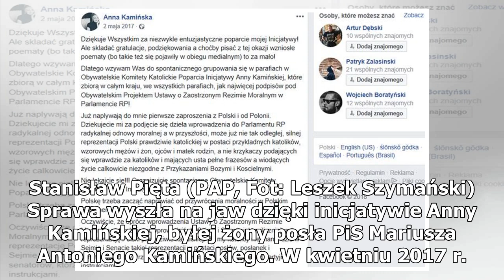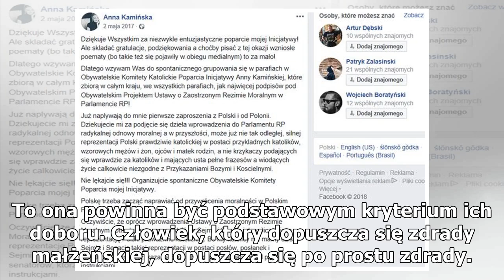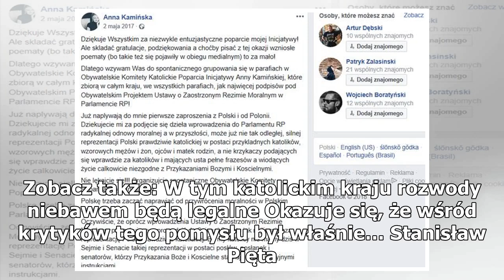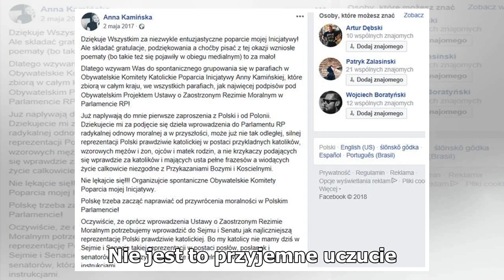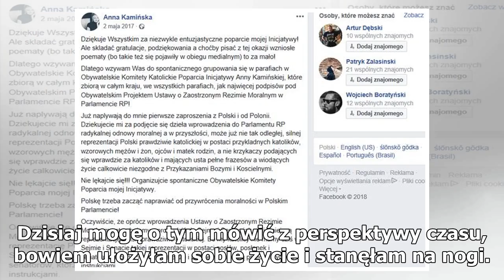Ujawniamy: poseł Stanisław Pięta nie chciał karać cudzołożników w Sejmie